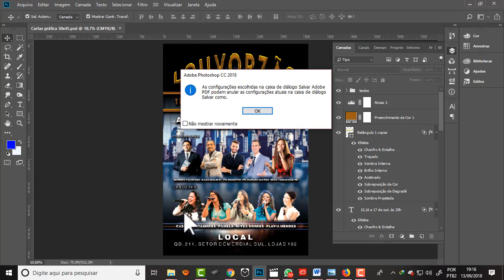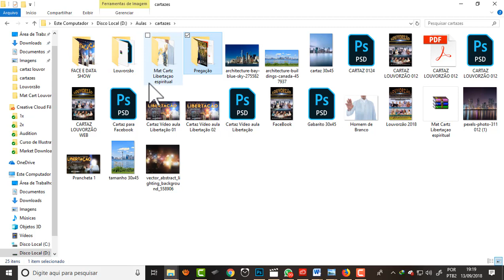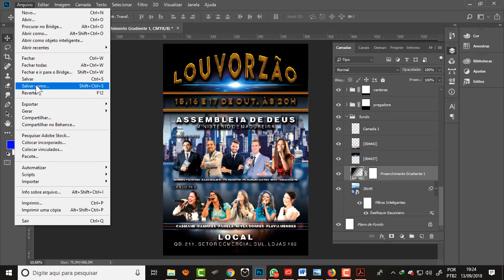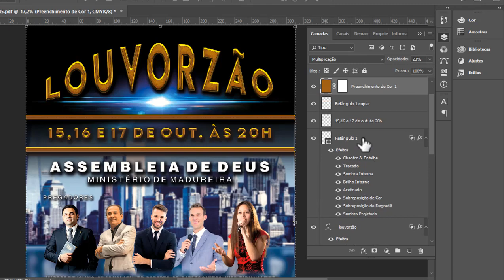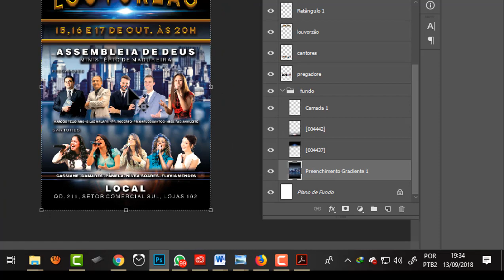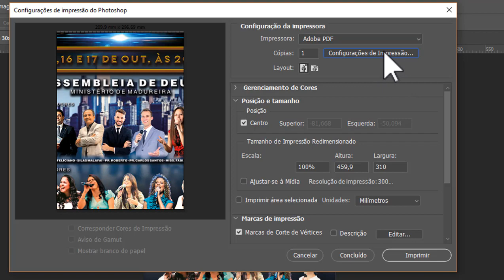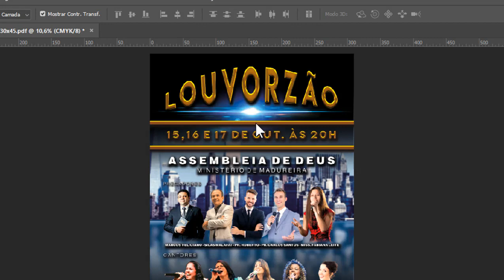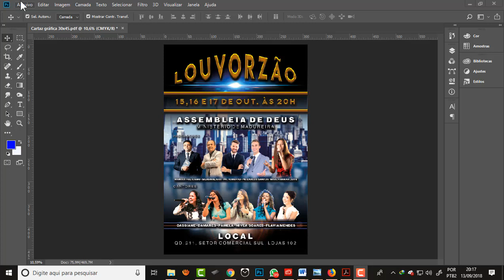Como Fechar sua arte para impressão, Cartaz Louvorzão 2018